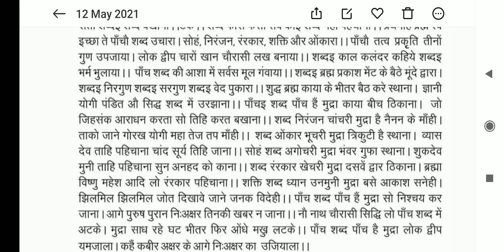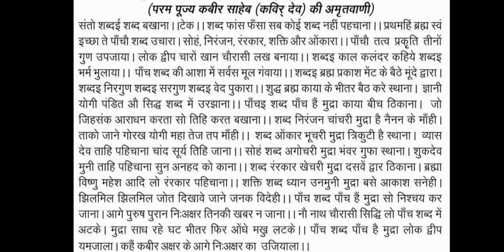परम पूज्य कबीर साहेब की अमृतवाणी